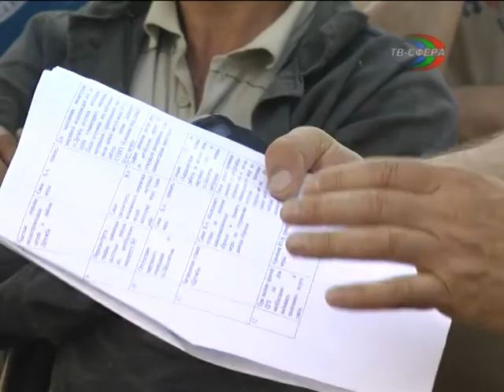Дружеская встреча на Дружбе.